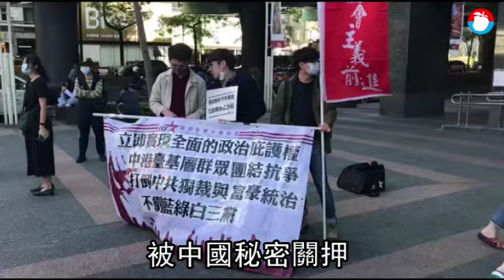12香港人送中｜3000群眾遊行籲中國放人 焚中國五星旗要求「SAVE 12」 | 台灣 蘋果新聞網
「香港邊城青年」發起撐港遊行，超過3000位民眾參與遊行，今天（25日）下午從台北捷運忠孝復興站出發，要到香港經貿文化辦事處表達訴求，遊行途經中國銀行大廈，遊行主辦方呼籲台灣社會共同聲援，要求中國立即釋放12港人。聲援活動一開始就有超過百位群眾聚集關心，參與遊行活動的民團成員，他們有秩序身著黑色上衣，手持黃色雨傘，拿著遭拘禁的12港人名單，大聲呼籲中國政府應立即釋放他們，遊行活動最後抵達香港經貿文化辦事處前喊話，並有黑衣人拿出五星旗焚燒，才正式結束遊行活動。